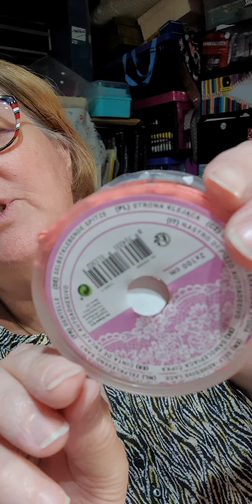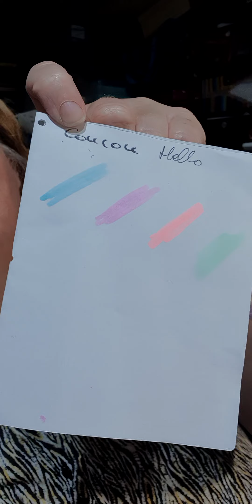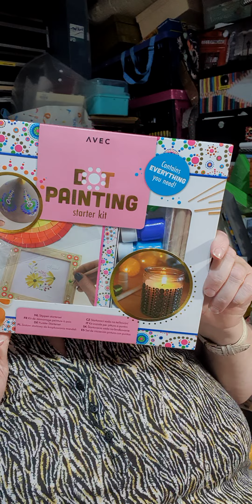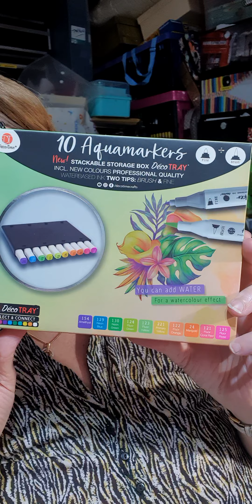hall action haul scrap scrapbook scrapbooking blablabla loisirscréatifs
n'hésitez pas à commenter liker

zoubiscrap🫂🥰